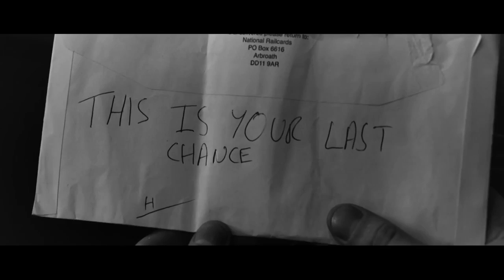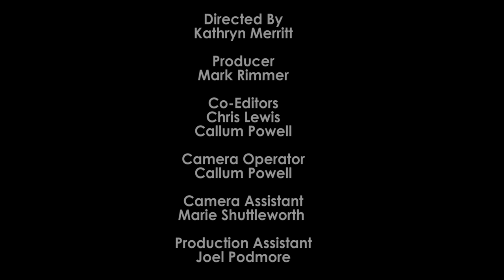All In - Suspense Sequence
Short suspense film. Created for first year university degree. Worked as a Camera Assistant on this project.
Equipment used Canon C100.
Created by Marie Shuttleworth, Christopher Lewis, Callum Powell, Joel Podmore, Kathryn Merritt and Mark Rimmer.